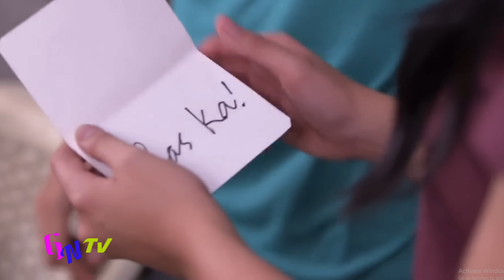ASINTADO Episode 103 - 104 | Xander déclare son amour pour Anna. Gael et Samantha ont eu un accident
Aidez moi pour l'achat de droit de diffusion de serie cliquer

Jfb TV
novelas avenue en francais
jfb tv nouveau feuilleton
ASINTADO Episodes 15 - 16 en français | Anna cherche a joindre Gael mais c'est Samantha qui repond!
Asintado
ASINTADO Complet en français | HD
Jfb TV
jfb tv les sœurs de sang
Asintado en francais
serie novelas en francais
novelas tv en francais
Asintado episode su coomplet, ASINTADO Episode 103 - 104 | Xander déclare son amour pour Anna. Gael et Samantha ont eu un accident